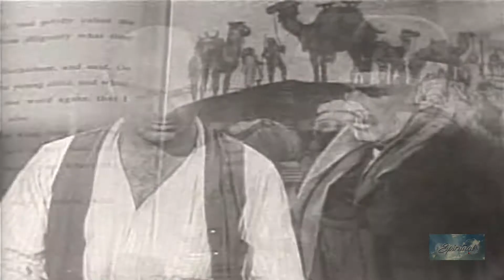Picture of the Magi | Full Movie | Telephone Time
In 1956, a Hungarian family whose son is a prominent revolutionary leader must flee their country during their abortive revolt against the Soviet Union before the Russians can capture them and use them as hostages to force the son to surrender. The daughter stumbles across a group of smugglers who she confuses with the Three Magi of the Bible and enlists their help in their race to the Austrian border.